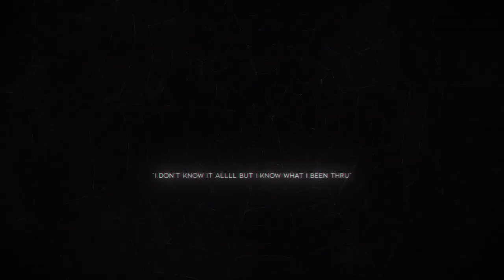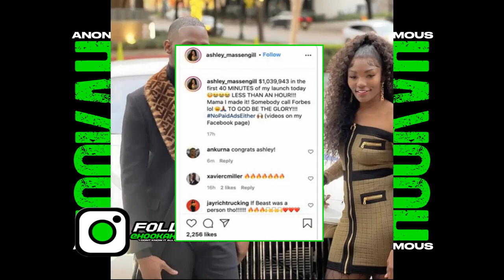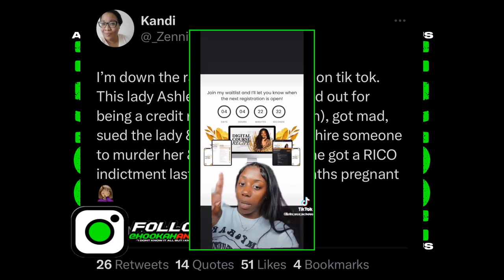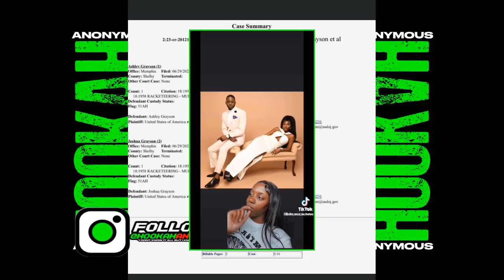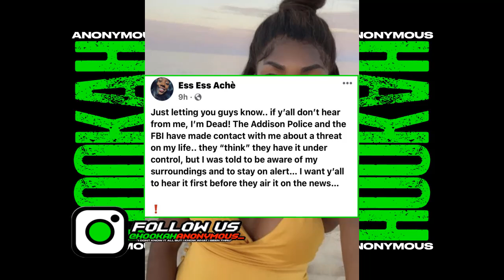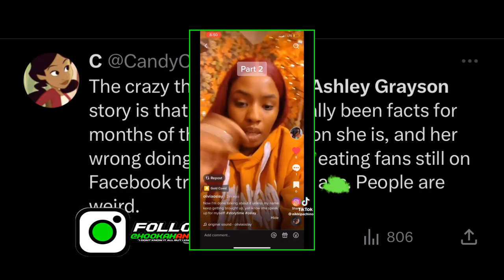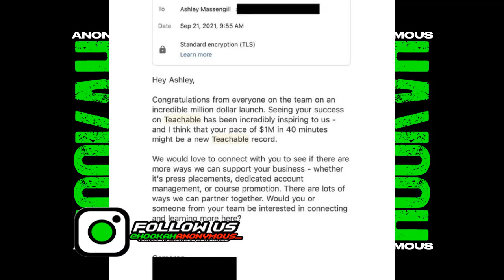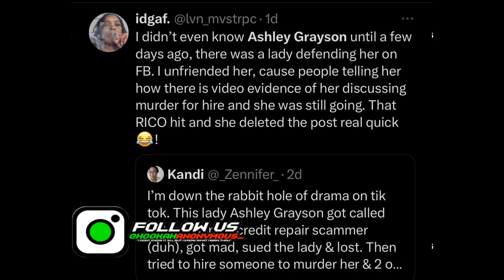TikTok Star EXPOSE Ashley & Joshua Grayson For Stealing Millions + M*rder For Hire Plot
Ashley Grayson & her husband Joshua Grayson has been arrested for Federal RICO M*rder. Ashley Grayson tried to knock off her ex boyfriend Patrick Tate,  Sherrell Hodge & Dr. Derricka Hartwell. She was indicted and charged after being exposed by the person she tried to use to M*rder the 3 people.